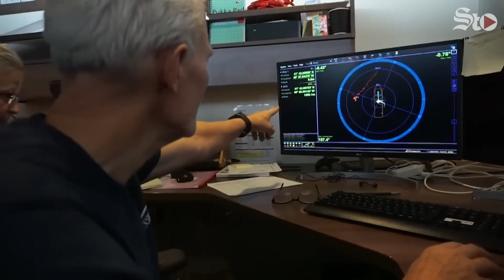Submarino desaparecido con destino al Titanic tiene menos de 20 horas de oxígeno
El submarino turístico desaparecido que se dirigía a una expedición a los restos del Titanic, cuenta con menos de 20 horas de oxígeno para sus cinco pasajeros, debido a que el martes a las 11:00 a.m. el capitán de la Guardia Costera de EUA, Jaime Frederick, mencionó que al sumergible le restaban cerca de 41 horas de oxígeno, lo que significa que el aire se agotará aproximadamente para el próximo jueves a las 4:00 a.m.